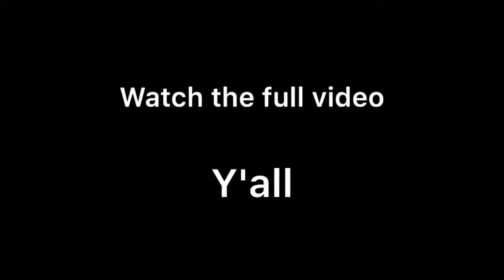YNW BSLIME - Gucci Belt (Official Video)| REACTION